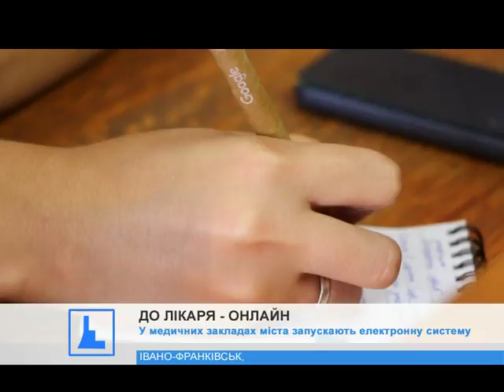У медичних закладах міста запускають електронну систему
Проект реалізовуватимуть у всіх медзакладах міста.